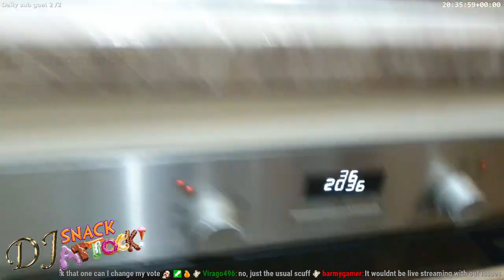🇬🇧 Snack attack presents 'A slice of Pizza or two'